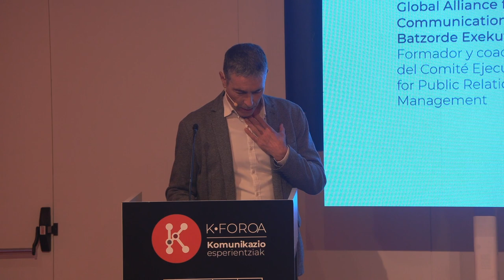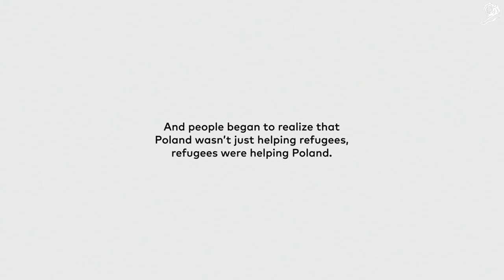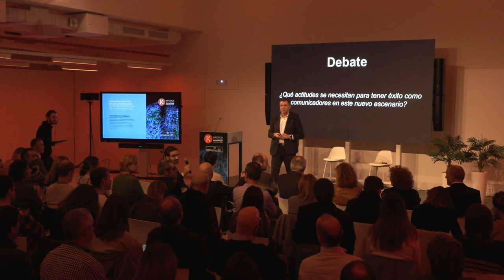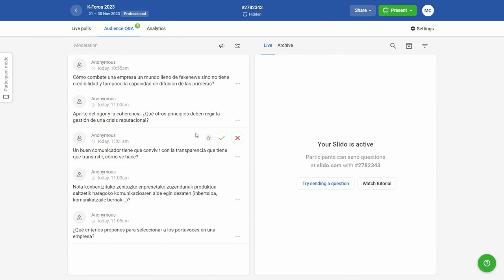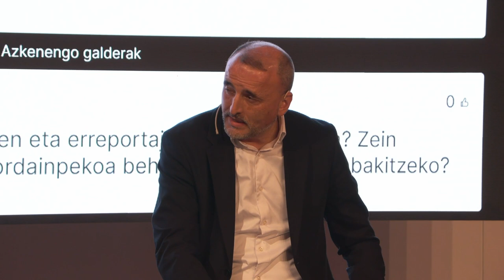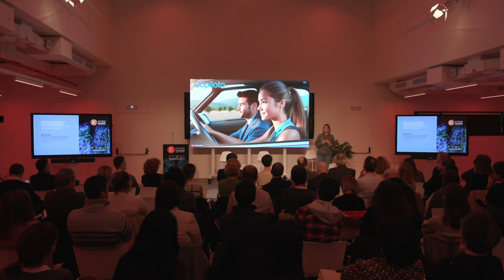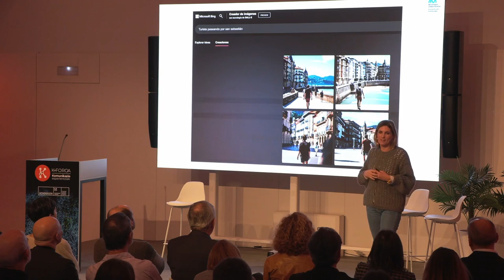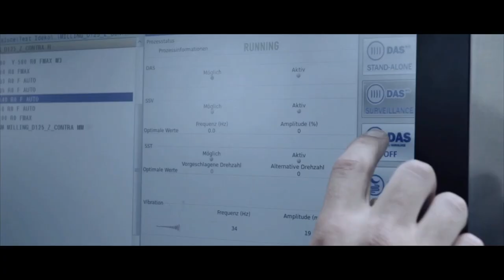K-Foroa 2023 / Jornada completa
👉 Harpidetu /tulankidera eduki guztiak ikusteko. EGIN KLIK: 👈

ETA JAKIN GEHIAGO MONDRAGON KORPORAZIOAREN INGURUAN / Y DESCUBRE MÁS TEMAS SOBRE LA CORPORACIÓN MONDRAGON

📚 Hemen irakur ditzakezu aldizkariaren ale guztiak / Aquí puedes leer todos los números de nuestra revista